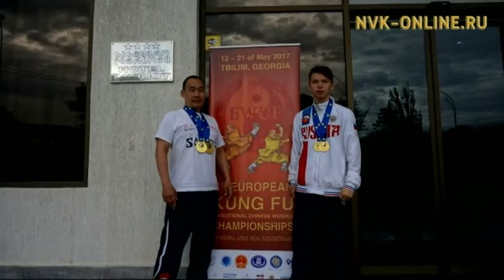Саха сириттэн ушуга ситиһиилээх спортсменнар